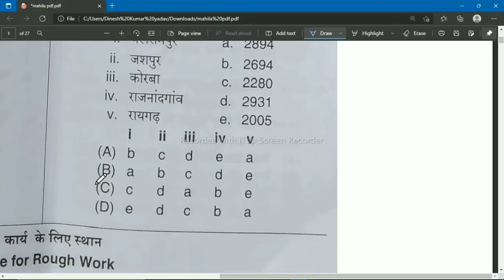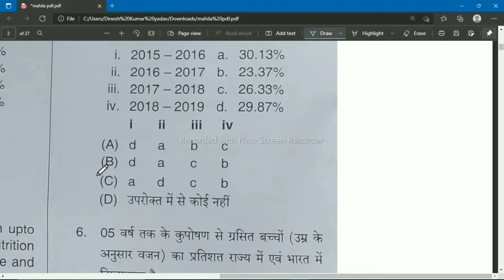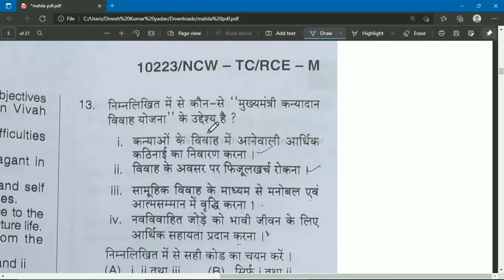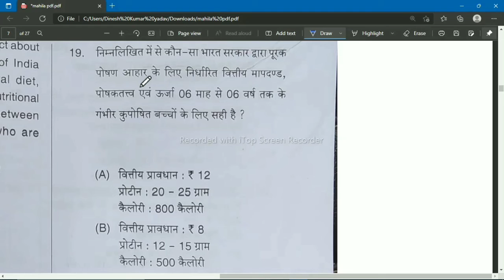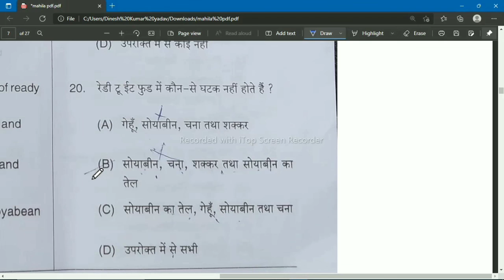महिला पर्यवेक्षक योजना एवम कार्यक्रम मॉडल answer/cgvyapam/psc/cgvacancyupdate/mahilaparyavekshak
दोस्तो एक पश्न दहेज के लिए दंड पांच वर्ष की सजा होती है।

PDF के लिए नीचे दिए गए लिंक को टच करें